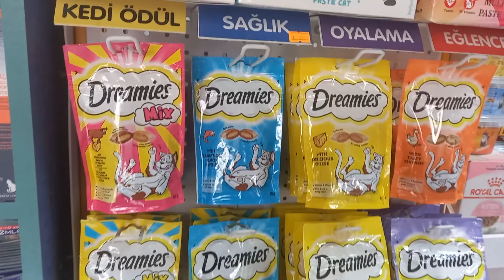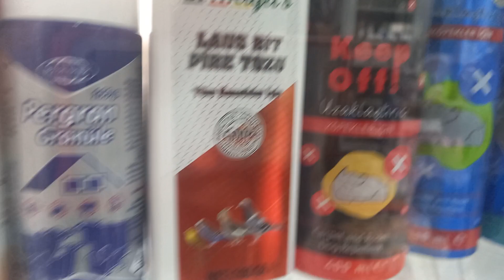МАГАЗИН ЗООТОВАРОВ В МАХЕЛЛЕ ЭТЛИК В АНКАРЕ! ЕСТЬ ВСЕ ДЛЯ ЛЮБИМЫХ ЗВЕРЯТ!